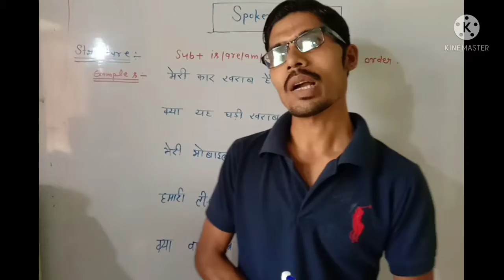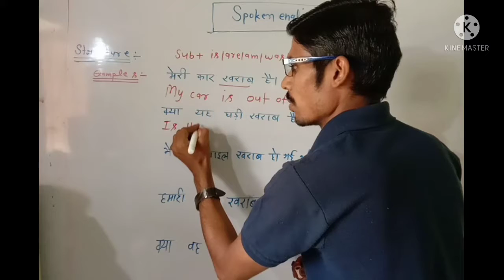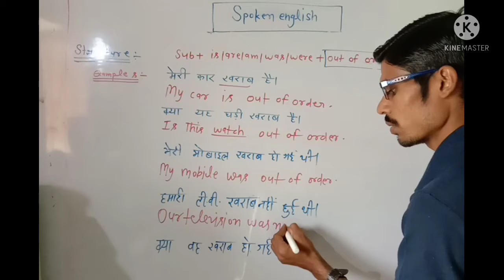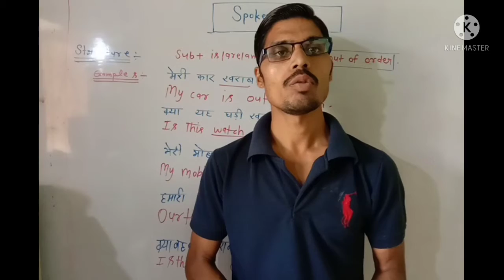Out of order"Ravi sir#mundrawaja#joura#morena